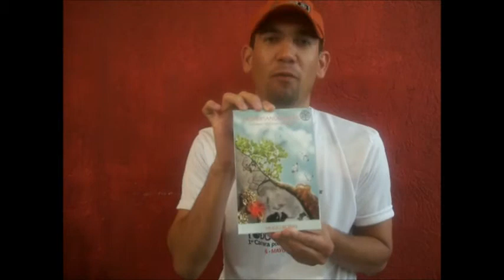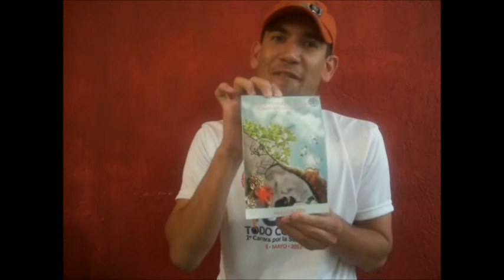Testimonio Víctor Figueroa a Hugo Robin